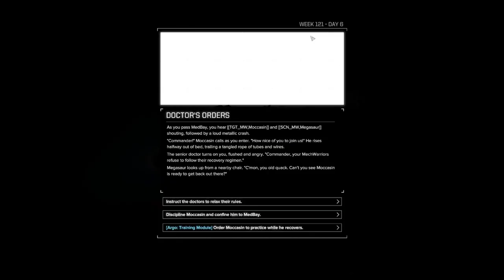Bunkervideos - Let´s Play Battletech 2020 Career # 19: Starbird M.I.A.?!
In diesem Let´s Play unserer Ironman Kampagne/Karriere für Battletech geht es richtig zur Sache! Wenn ich mich da mal nicht verschätzt habe...